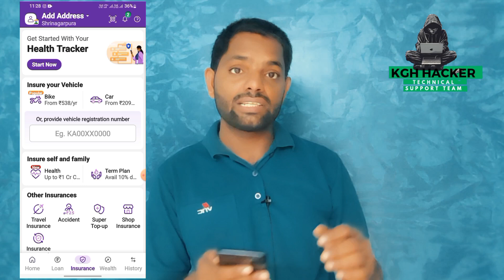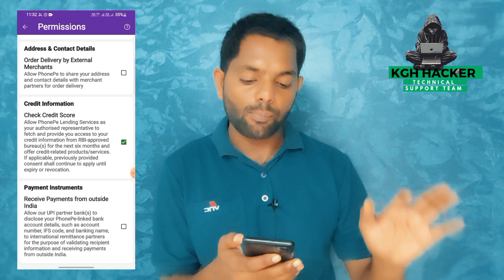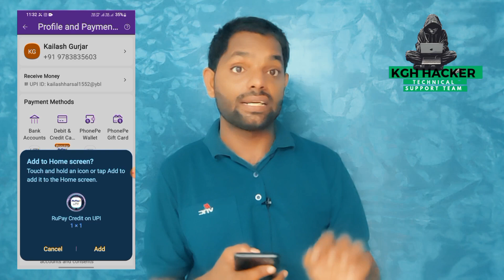How to Hack Phonepe in 2024 | Phonepe ko Kaise hack kre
Learn how to hack Phonepe in 2024 with this step-by-step guide. In this video, we will show you the process of hacking Phonepe and gaining access to valuable information. Don't miss out on this informative tutorial to stay informed about potential security risks. Watch now to protect yourself from potential cyber threats.

Technical Guruji's latest unboxing video reactions by a pro logo designer and video editor
How to make your YouTube videos look like Technical Guruji's - video editing tutorial
How Technical Guruji Became the "Guru" of Tech on YouTube
england vs slovakia
portugal vs slovenia